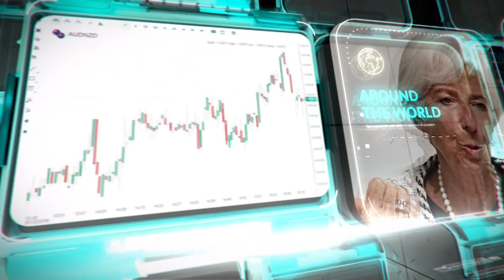التحليل اليومي للأسواق العالمية 17 فبراير 2020